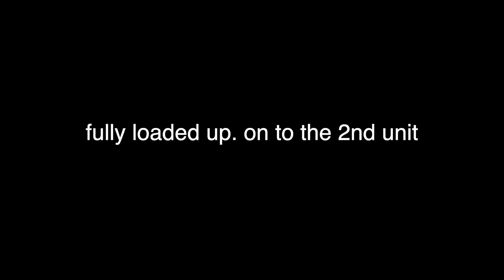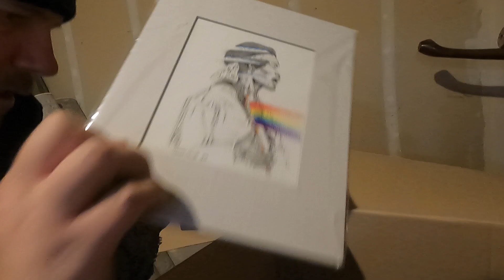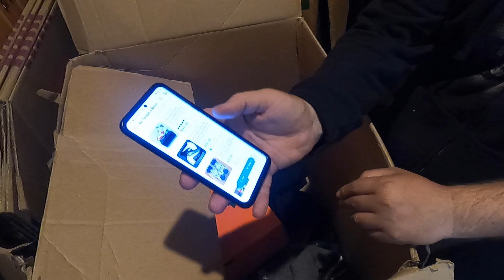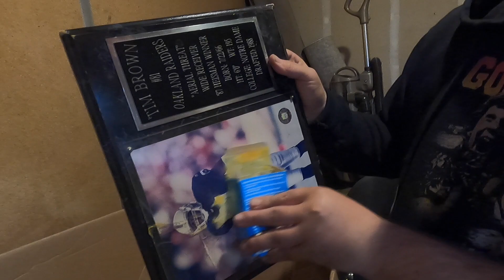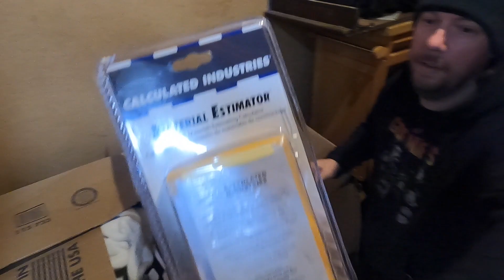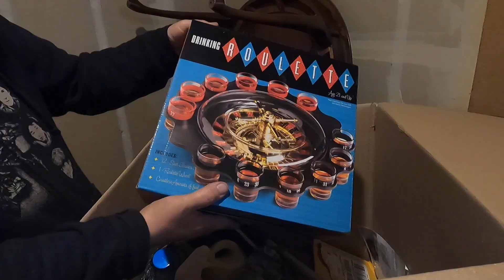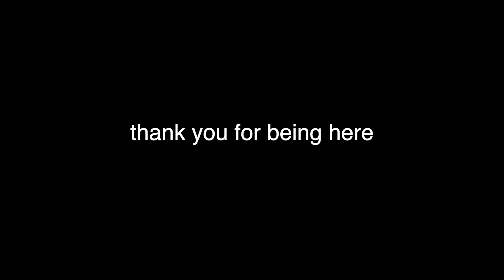What's Better Than Thrifting ? STORAGE UNITS!!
Today we buy two abandoned storage lockers at auction just like in Storage Wars the TV show. We uncover some awesome treasures and have a lot of fun doing it :)

All music in all of my videos is created/composed/performed from scratch by me.

Live Auctions on this channel

Edited with Final Cut Pro X on Apple iMac i7